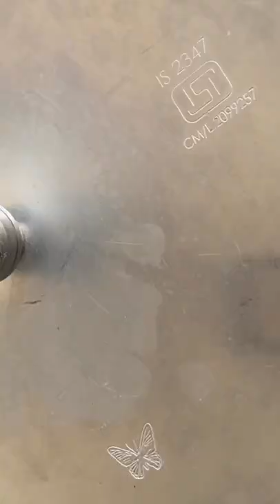Errissery with butternut squash